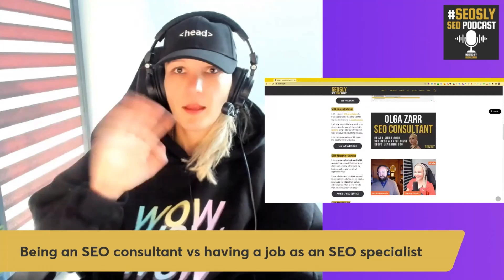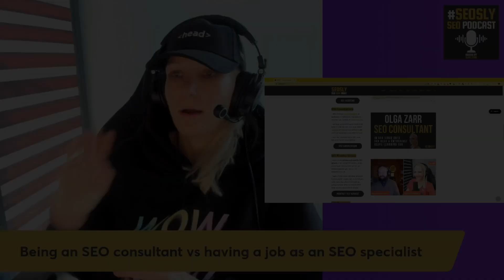SEO Consultant Vs SEO Employee. Which One Are You Meant To Be?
In this video, I discuss the differences between being an SEO employee and working as an independent SEO consultant. As someone who has been in both positions, I share the pros and cons of each.

I explain what a typical SEO job entails - set hours, paid time off, limited income potential but steady salary and bonuses. As a consultant, you run your own business which gives flexibility but also accountability and uncertainty. However, you can charge higher rates and have room for faster growth.

I share why working for someone else was personally frustrating for me, as well as the reasons why I ended up working more hours as a consultant out of passion despite having intended for more free time. I also touch on the opportunities for continued SEO learning and experiments when you consult directly with clients who allow quick implementation.

Overall this video contrasts both worlds so you can better decide where you fit - whether you prefer more structure or higher earnings potential and autonomy. My goal is to provide value through my knowledge and experience to help you advance your own SEO career. Let me know if you have any other questions!

Follow Olga Zarr or hire Olga to help you with SEO
👉 Want to learn more about me? Check this

[00:00:00] Introduction: SEO Consultant vs SEO Employee
[00:00:24] Background: Transition from SEO Freelancer to Consultant
[00:00:57] Differences Between SEO Consultant and Employee
[00:01:24] Personal Challenges as an SEO Employee
[00:01:56] Navigating Work Environment Preferences
[00:02:26] Productivity and Office Work Dynamics
[00:02:51] Family Life Balance as an SEO Employee
[00:03:26] Typical SEO Employee Work Structure
[00:03:49] Financial Aspects and Leave Benefits for SEO Employees
[00:04:14] Limitations in Earnings and Work Autonomy
[00:04:52] Career Progression and Bonuses in SEO Jobs
[00:05:15] Comparing SEO Consultant and Employee Roles
[00:05:48] Running Your Own Business as an SEO Consultant
[00:06:20] Financial and Flexibility Differences in Consulting
[00:06:54] Independence and Responsibility as a Consultant
[00:07:18] Self-Management and Project Organization Skills
[00:07:37] Flexibility and Work-Life Integration
[00:08:02] Personal Experiences of Working Hours and Client Management
[00:08:30] Transitioning to Full-Time SEO Consulting
[00:08:56] Managing Workload and Passion for SEO
[00:09:21] Balancing Client Work and Personal Branding
[00:09:54] The Realities of Working More Hours
[00:10:20] Client Relationships and Availability
[00:10:44] Growth and Learning Opportunities
[00:11:08] Agency vs Independent SEO Learning Environments
[00:11:37] Personal Growth and Learning at SEO Agency
[00:11:56] Autonomy and Experimentation as a Consultant
[00:12:19] Client Work and Practical SEO Application
[00:12:50] Summary: Choosing the Right Path for You
[00:13:14] Conclusion and Call to Action